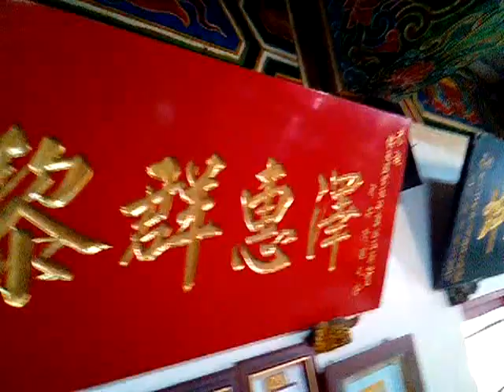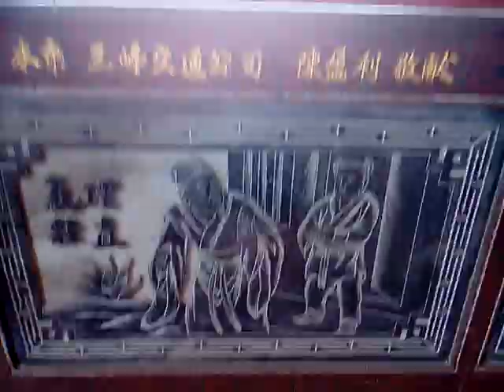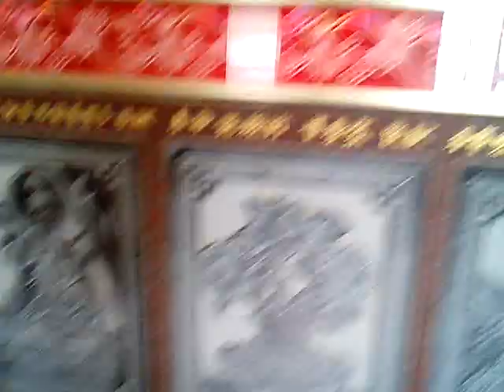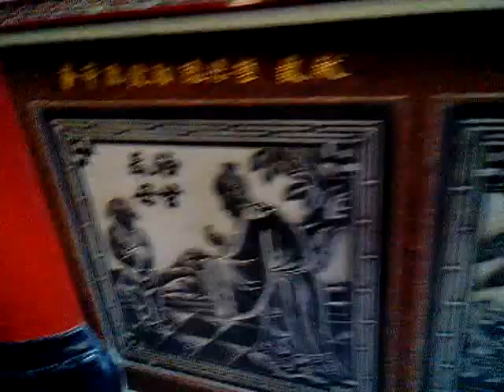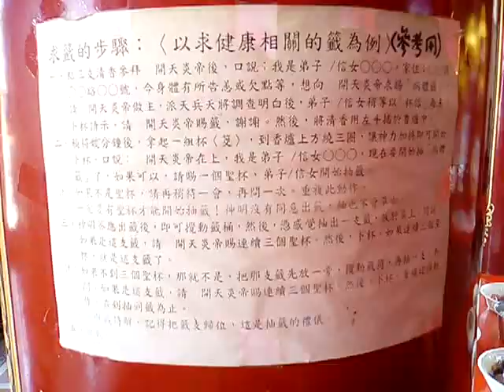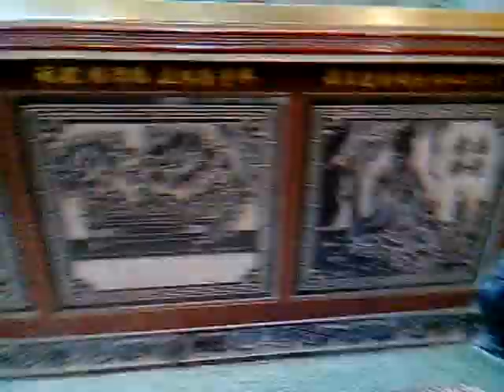VID 20190530神農大帝殿在二樓 131458新營鎮南殿神農大帝(紅臉五穀王、黑臉藥王)聖誕祝壽活動